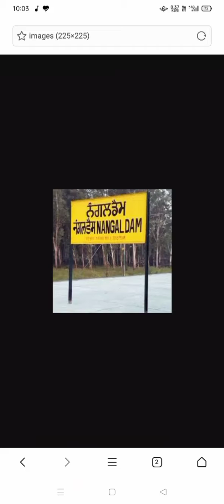Nangal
Nangal  bhakra dam